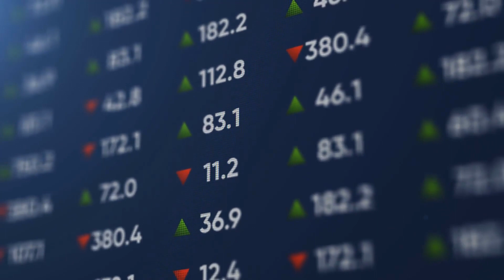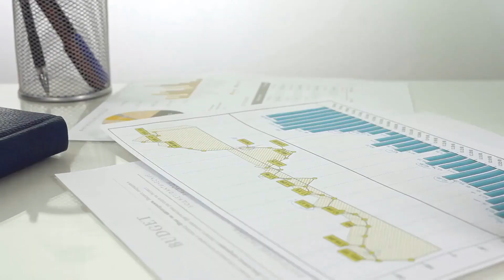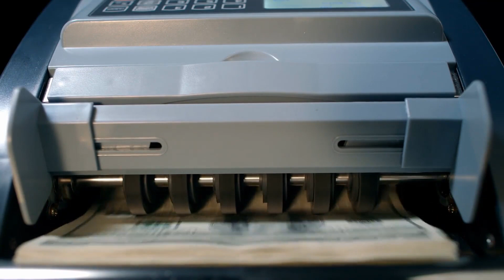What are Depreciation Schedules